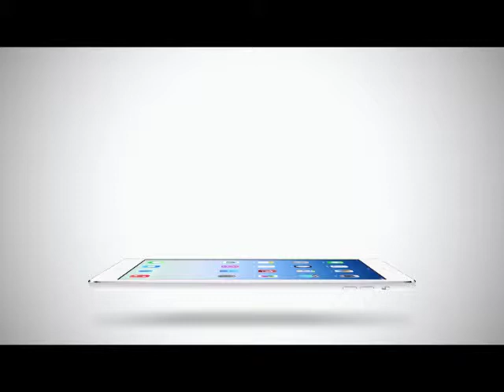Room Service News | 14-05-2558 Insied roundup